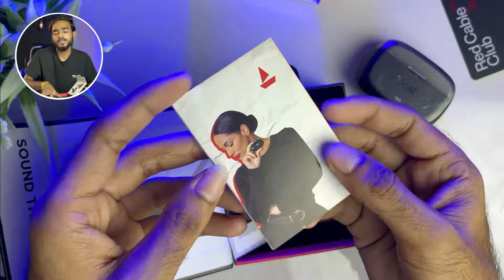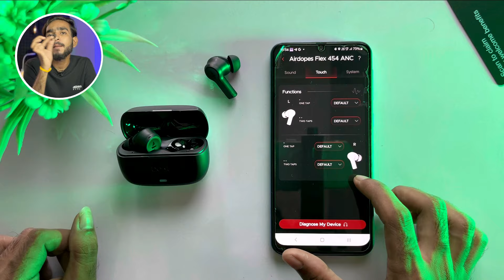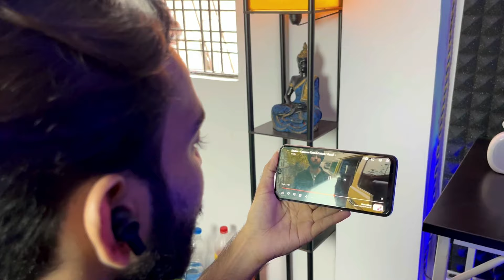boAt Airdopes Flex 454 ANC Unboxing & first impression | 32dB ANC, Smart TWS @Rs.1999?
This earbuds are very good sound in this price range and comes with amazing features, so watch video till the end and do you like this video please like and share, Thank You.

My Gadgets :
COLOUR LIGHT
CREDITS :
Camera - Ayush Shukla
Editing - Abhishek vishwakarma
Cinematographer - Ayush & Abhishek